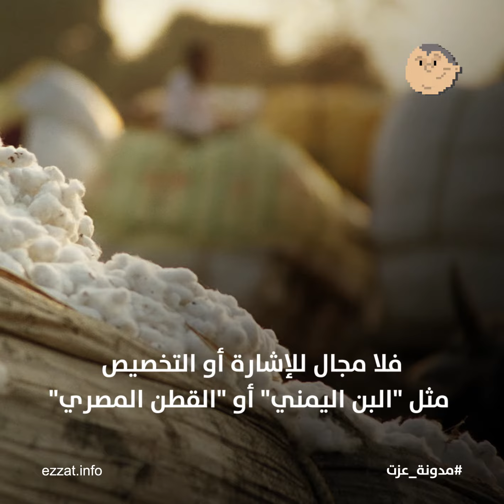تاريخ البراندات-٢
استعراض لتاريخ العلامات التجارية تاريخ ”البراند“  حيث فكرة الرسوم الدالة على ”منتج أو فكرة“ بدأت مع الحضارات القديمة لكنها كانت مقتصرة على الدين و السلطة بمعني إن أغلب الرموز كانت للدلالة على ألهه أو حُكام. مثل ( حورس، اتون .. مينا، أحمس .. الخ )  ..